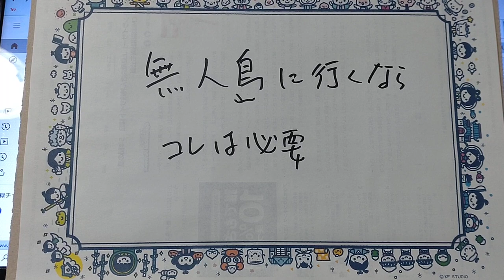無人島に行くなら。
何を持っていきたい？